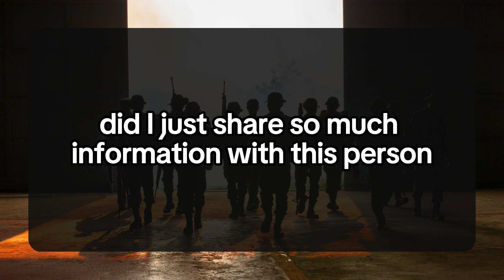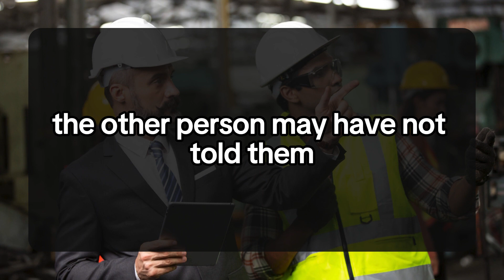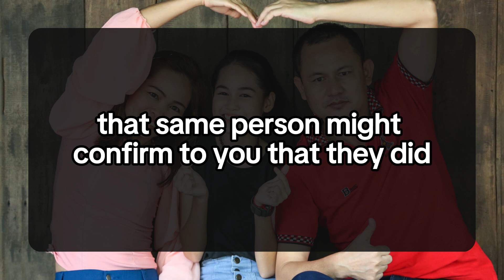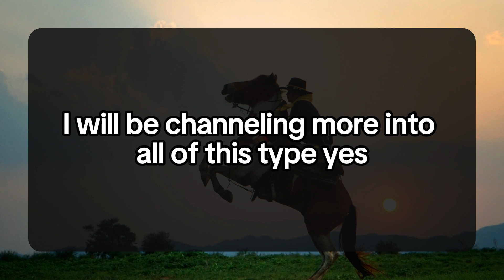😱😰HEART TOUCHING VALENTINE'S LOVE MESSAGES FROM YOUR SPECIFIC PERSON.... 💌 dm to df 💕 Twin flame